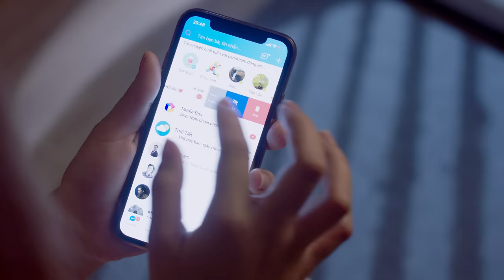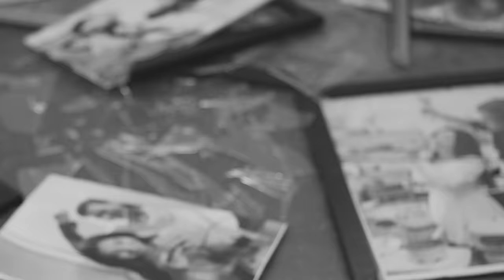Cứ Thế Rời Xa - Yến Tatoo | Official Music Video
Cảm ơn Zalo và Thế Giới Lông Mi đã đồng hành cùng Yến trong dự án này

SINGER: YẾN TATOO
COMPOSER: YẾN TATOO
EXCUTIVE PRODUCER : NGUYỄN SƠN QUYỀN
DIRECTOR: HOÀNG HÀ PHẠM
MUSIC PRODUCER: HỒ NHẬT HÀO
RECORDING: LÊ MINH HIẾU STUDIO
MIX & MASTER: HỒ NHẬT HÀO
BACKGROUND VOCAL: LÊ MINH HIẾU
ASSISTAND DIRECTOR : LÂM THANH NHÃ
SCRIPT: HOÀNG HÀ PHẠM
ART DIRECTOR: HỒNG TRANG
2nd AD: TRẦN TRUNG HIẾU
PR MANAGER : TÔN PHONG HUỲNH TRẦN
CONCEPT & STORYBOARD ARTIST: THẢO NGUYỄN
CAST: YẾN TATOO - LÂM THANH NHÃ
PRODUCTION: PETER BO
PRODUCER:QUỲNH ANH
LINE PRODUCER: LINH LÊ
CAM OP: ỐC SINO
FOCUS PULLER: FRANKLYN NGUYỄN
GAFFER: BỐI LẠC GIA
POST PRODUCTION: FINAL BOSS FILM
FILM EDITOR: THÓC LEGEND
COLORIST : BÙI CÔNG ANH
ART DESIGN: HỒNG TRANG
ART TEAM: CHÂU BÁ THÔNG
ART ADVISER: PETER BO
LOCATION: HẠNH NGUYỄN
PHOTOGRAPHER: NGUYỄN BÁ CHIÊU
BTS: NGUYỄN BÁ CHIÊU
CATERING: DI BẢO
EQUIPMENT: CINESPACE
STYLIST: YẾN TATOO
M.U.A & HAIR: BÙI THIÊN NGHIÊM
GRAPHIC DESIGNER:ĐINH THIÊN PHÚ
© Bản quyền thuộc về Great Entertainment
© Copyright by Great Entertainment ☞ Do not Reup